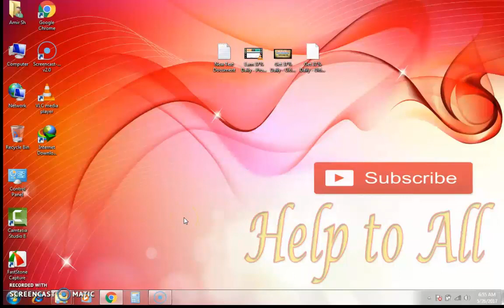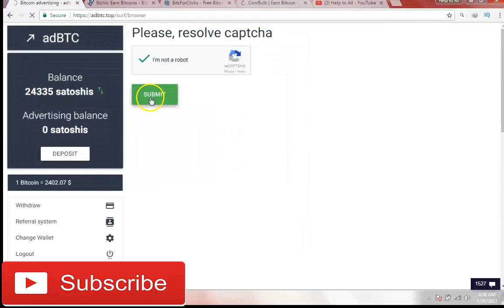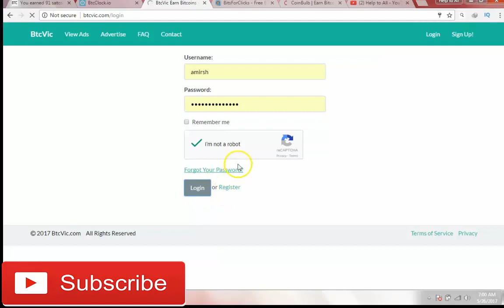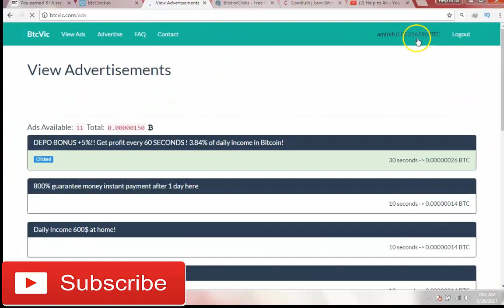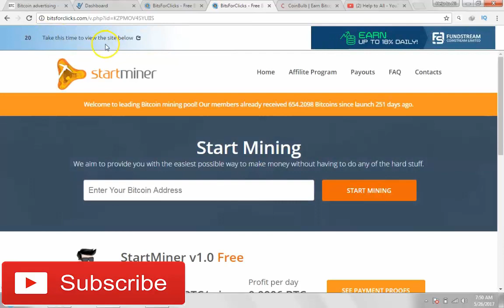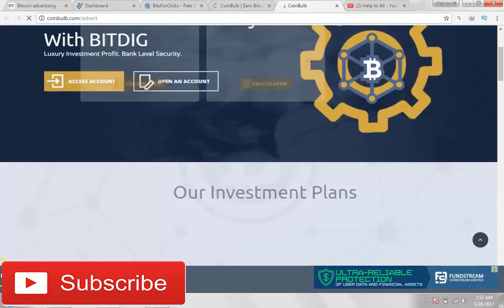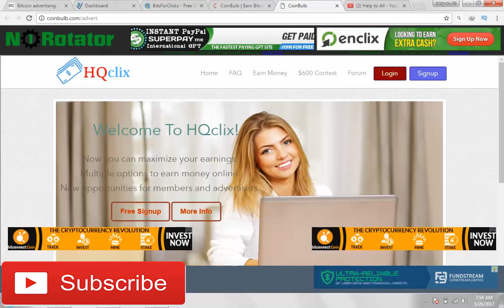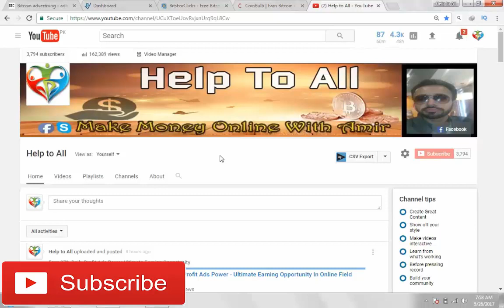Make 0.01 btc Per Day Without Investment - 4 Sites Work Daily For 15 Minutes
Hello Friends,

in this video am talking about how to make 0.01 btc every day without invetment and shared 4 sites in which you have to work daily only for 15 minutes.

so friends as you all know the importance of bitcoin , the rate of bitcoin is going higher and higher day by day..

free sites are giving free satoshis every day you just watch some ads in every site and after that fee satoshis is add in you account when you reaches the minimum withdraw limit of ever site you can withdraw them easily as well.

Amir Nazir,
(luckyboyamir8 - luckyboyamir)